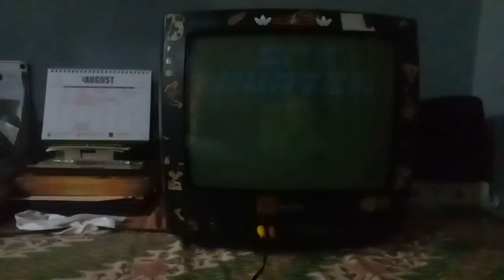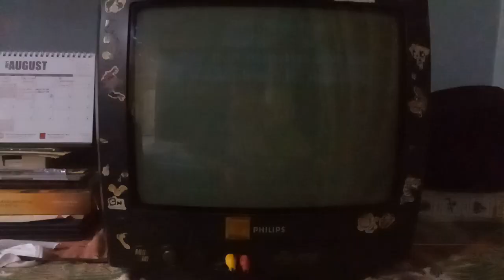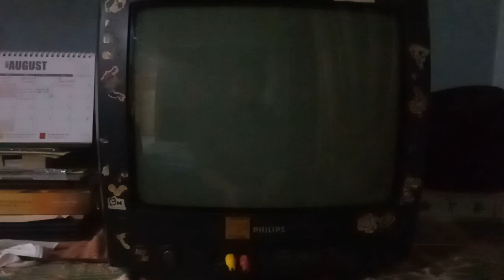Spy hunter 1983 Game 🎮